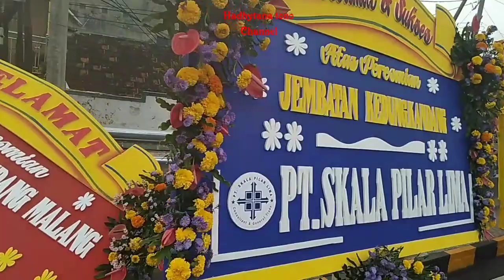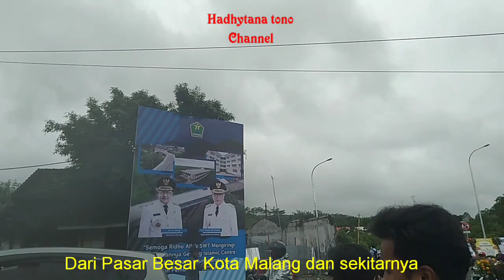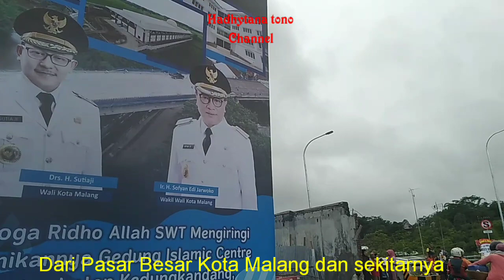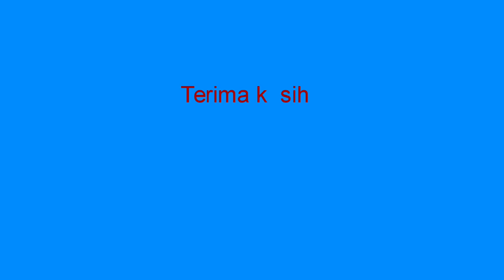REKAYASA LALIN PASCA PERESMIAN FLY OVER KEDUNGKANDANG KOTA MALANG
Fly Over dan Jembatan membutuhkan dana lebih dari 64 Milyar akhirnya diresmikan oleh Walikota Malang Bpk. Drs. H. Sutiaji didampingi Wawali Ir. Sofyan Edy Jarwoko pada tanggal 30 Desember pukul 09.00 dan satu jam kemudian langsung resmi.untuk dilalui oleh berbagai kendaraan. Fly over (bagian atas) diperuntukkan untuk 2 arah lalu lintas yang berasal dari utara Tol Malang yaitu melintas Jln. Ki Ageng Gribig maupun Jln. Muharto  ke Jln. Mayjen Sungkono dan sealiknya. adapun Jembatan Kedungkandang  (bagian bawah)  diberlakukan satu arah yaitu lalu lintas dari arah selatan menuju Jln. Muharto.   Fly Over Kedungkandang merupakan fly over yang terletak di paling dekat dengan pintu Tol Malang, antara lain berguna mengurai simpul kemacetan kendaraan, mempercepat arus lalu lintas barang dan jasa di wilayah timur Kota Malang maupun menuju Malang Selatan. Fly Over Kedungkandang yang dibangun pada pertengahan tahun diharapkan dapat diresmikan di akhir tahun 2020.